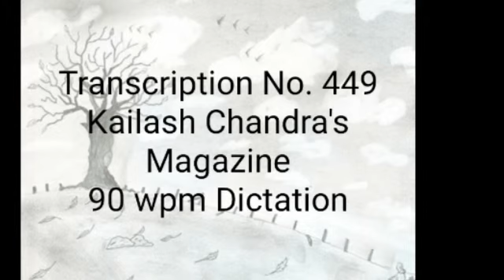English Shorthand Dictation 90 wpm Steno (Kailash Chandra)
Best video/Audio (clear voice) for Kailash Chandra’s Shorthand Magazine practice in English 90 wpm. Don’t forget to share and like and please do like our channel please….!
Give any suggestion in comment box…